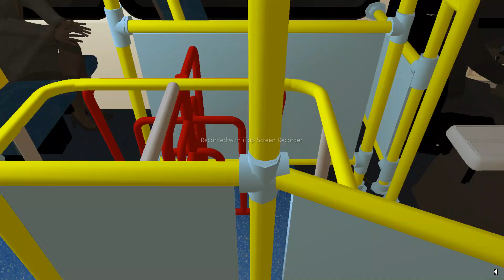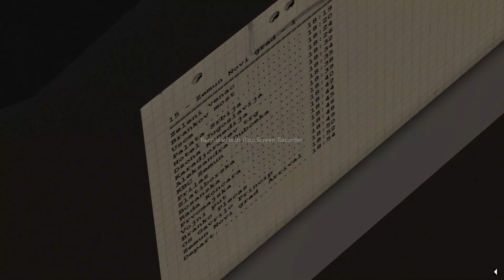OMSI 2 - Map Belgrade - Line 15 - Neobus Spectrum City MB OF-1418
New, small bus in night in a BIG city.